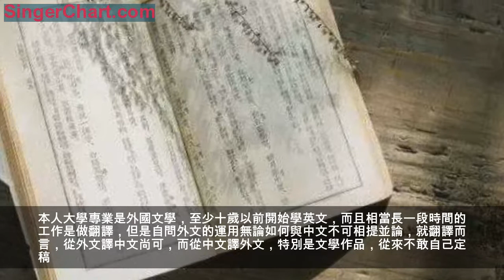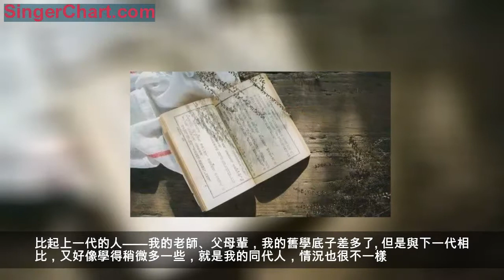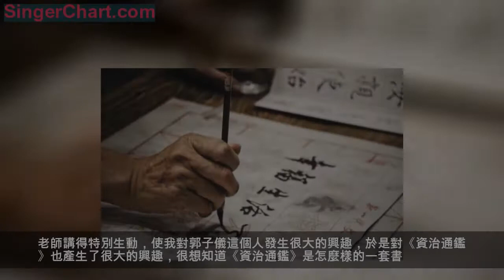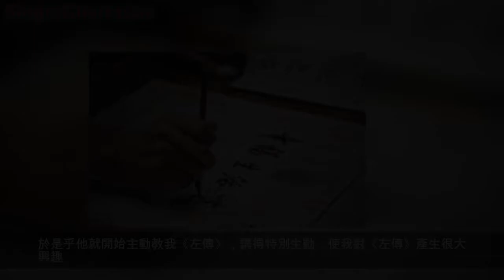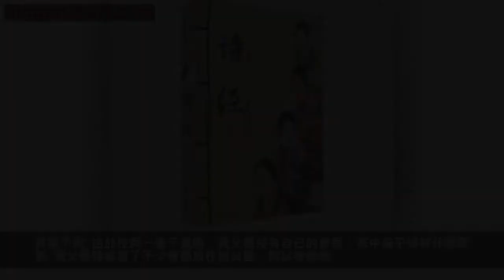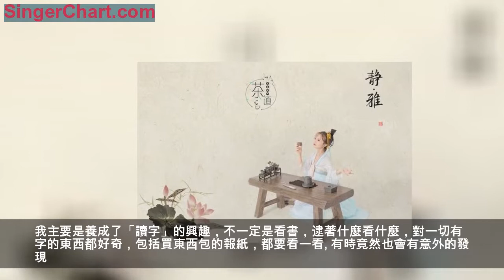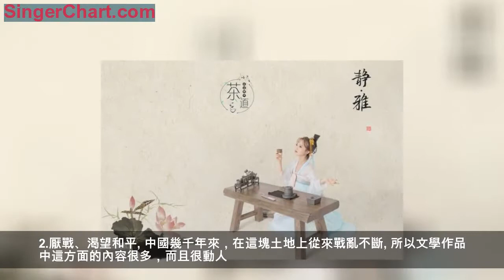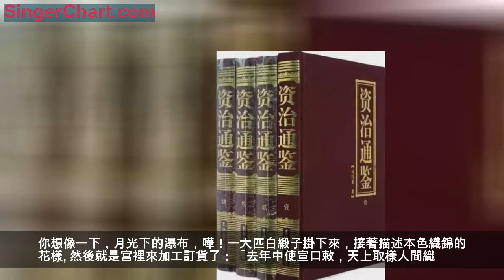中國人為什麼要學好中文？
今天坐觀君還是要就這個話題分享一篇文章。是資中筠一次演講的實錄。我不多囉嗦。請大家直接讀文章。

我們每個人都是用母語思考的。一個人的文化底蘊和思想深度與他的母語的程度有很大關係。漢語自成體系，與其他語言都不相同。一個歐洲知識分子往往精通幾國西方語言，都可以運用自如，可以有雙母語，甚至三種母語。但是不論中國人還是其他國家人，同時精通漢語與一門西方語言而都達到母語的程度的，是極少數。這是指真正的「精通」，運用自如，而不是一般的「流暢」。近日許淵沖教授上電視朗讀，引起熱議。像許老那樣在中、英、法三種文字之間互譯，而且能譯詩，達到那樣出神入化的水平，著實令人欽佩，但這絕對是特例。本人大學專業是外國文學，至少十歲以前開始學英文，而且相當長一段時間的工作是做翻譯，但是自問外文的運用無論如何與中文不可相提並論，就翻譯而言，從外文譯中文尚可，而從中文譯外文，特別是文學作品，從來不敢自己定稿。

中文（這裡指的是漢文）有兩大特點：

一、口語與書寫文字是兩套，這是漢語對用拼音文字的外國人說來最難學之處，等於要學兩遍。所以普及比較難。好處是雖然方言發音非常複雜，文字是統一的，就是現在一般認為是自秦朝開始的「書同文」。不像印度，由於每一個邦都有自己的文字，到現在還得用英語為官方語言。生為中國人，說話已經不成問題，「學文化」就是從識字開始。能正確地讀、寫、用多少字和詞就成為衡量基礎文化程度的重要標準。

二、成語、典故特別豐富，並已融入日常話語中，幾乎取之不盡，用之不竭。這正是漢文的魅力所在，也是幾千年文明的積澱。對成語、典故的運用也成為寫文章的一大藝術。當然不能要求人人都是文章高手，但是基礎的語文教育至少應該嚴格規範，應該有一定的要求。依我設想，一所合格的完小（六年級），其畢業生應該能寫通順的白話文而極少錯別字，初中畢業則應掌握常用的成語、典故而不出錯。能流暢地閱讀一般文學作品，有進一步提高的自學能力，這就算有了文化基礎，以後無論學什麼專業，包括外文，那是個人的選擇了。所以現在亂改成語是對中文極大的破壞。比起上一代的人——我的老師、父母輩，我的舊學底子差多了。但是與下一代相比，又好像學得稍微多一些，就是我的同代人，情況也很不一樣。

舉一個例子，有一次一些人隨便聊天，有人說到了某些大人物的糗事，我脫口而出說真是「牆有茨」。一位專門研究古詩詞的大學教授非常驚訝，說你是學外文的人怎麼還知道「牆有茨」？（《詩經》：「牆有茨，不可掃也，中冓之言，不可道也。所可道也，言之丑也。」以後「牆有茨」就隱喻宮庭中的穢聞）。老一代的人說話不喜歡太露，一般愛用隱喻，這是很尋常的比喻，我少時就聽大人說過。而在那位比我年輕的教授看來，這種典故只有他那樣的古典文學專家才懂。說明我這代讀書人一般常用典故，到這一代人就成為專業知識。這還不是年齡的「代」，而是學校的教育和文化氛圍的變化。因為我在改革開放以後初訪美國，遇到台灣來的學理工的年輕人，談吐和脫口而出的成語，就與我們這代人沒有什麼差別，因為他們的中學國文課本與我原來學的差不多。
每個人本能地都用母語思考，所以對母語的修養越深，能調動的資源、語彙以及聯想就越豐富。當然語言也是有發展、變化的，時下的許多新的網絡語言，老一代的人就跟不上了。不過要成為漢語文化的一部分，還有待時間的淘洗。
個人學中文的經歷和體會
我的中文薰陶來自三個方面：家庭、學校和自己亂看書。我只是個案，有我們這一代人的普遍性，也有特殊性。
1.家庭

我最早知道的詩就是「春眠不覺曉」，那是我3歲的時候，早晨起來正好外頭下雨了，我母親一邊給我穿衣服，一邊吟這首詩，用她的方言湖州調吟。每一個地方的方言不一樣，吟的調子也不一樣。我母親是湖州人，所以她就是用湖州話吟。我到現在想起「春眠不覺曉」這首詩，自然心裡就出現湖州調。還有其他的，比如說《滕王閣序》後頭的兩首七絕，在我印象中也是湖州調，像唱歌一樣，現在還會唱。
我中學有一位國文老師是河北人，他在課堂上教那個古詩十九首「行行重行行
與君生別離」，就是用河北調來吟的。所以我現在想起這個詩的時候，就出現那個調，與湖州調完全不同。吟詩有一個很大的好處就是記得住，跟唱歌一樣，而且對音韻、平仄自然而然就熏出來了。但是用普通話是很難吟的，連有的韻腳都不對。聽說中文吟詩已經申請聯合國非物質遺產，不知確否。我大約五歲上一年級的時候，我母親就教我念《論語》，只是挑一點，不是念很多，也不逼我背，就讓我知道一點。

有一段經歷雖然比較短，對我影響卻很大。在我初中的國文課本中有一篇文章是「郭子儀單騎退回紇」，選自《資治通鑑》。老師講得特別生動，使我對郭子儀這個人發生很大的興趣，於是對《資治通鑑》也產生了很大的興趣，很想知道《資治通鑑》是怎麼樣的一套書。特別是小學課本就有「司馬光打破缸」的故事。原來作者就是這個司馬光！更加好奇想看這書了。碰巧，我父親有一位朋友家裡藏了很多線裝書，我現在已經忘記具他怎麼知道我想讀《資治通鑑》，對我非常嘉許，居然就送了我一套《資治通鑑》（可能他正好要搬家，處理書籍），我還記得是好幾排木匣子摞起來，大概是很好的版本，當然現在早已不知去向。

我那年暑假（大概是初中三）沒事，就開始出於好奇，從頭一本一本地看《資治通鑑》。其實也不見得都懂，挑著看。書里每隔幾段，就有「臣光曰」，就是司馬光的評語，表達他對這段歷史的看法。因為是寫給皇帝看的，所以稱「臣」，這可能也是古史的一個傳統。《史記》裡頭不是也常有「太史公曰」嗎？我忽然興起，一段一段把那個「臣光曰」抄在一個本子上，同時也作為練毛筆字。但是為了要說明他這一段評語說的是什麼事，我就得把前頭的那段歷史事實用自己的話做一個簡要說明。

這樣抄了一段時間以後，被我們家的一位常客發現了。他姓郝，是我舅舅的同學，我母親對他非常尊重，稱他為「郝大哥」。讓我叫他「郝寄爺」，是乾爹的意思。那個時候在我心目中他是老頭兒，但他事實上大概不到50歲。他學問很大，什麼都會，從前有一種全科的中學教員，從數理化到國文英文都會教，缺什麼老師他都能補上去。當然最重要的是國文，他的舊學底子非常厚。我最愛聽他講話，有一肚子掌故，外帶發牢騷、罵一切看不慣的人和事。他看到了我抄「臣光曰」的筆記本，突然對我寫的史實概要很欣賞，認為概括能力很強，覺得孺子可教，說了一句「可以與言《左傳》矣」。於是乎他就開始主動教我《左傳》，講得特別生動，使我對《左傳》產生很大興趣。因為《左傳》從文字來講，跟《資治通鑑》很不一樣，它太簡練、古奧，以我當時的程度要是沒人講解，是很難靠自學讀下去的。他給我講也是選讀，加上他自己的見解，像講故事一樣，特別生動，而且常使我有豁然開朗的感覺。而且發現日常用的許多成語原來就典出《左傳》。例如「疲於奔命」這個詞原來與一個叫公申巫臣的故事有關係，等等。這樣，我對《左傳》越來越感興趣。

郝寄爺其實教我的時間並不長，但是他的啟蒙好像為我打開了一扇門，不僅是對《左傳》的興趣，而是整個春秋戰國時期的人物和故事在我心目中活起來了。至於下決心通讀《左傳》，那是很後來的事了。實際上，我至今也並不是所有文字都通了，很多地方我還得看註解。但是不管怎麼樣，這是我最早，以這種方式接觸到的古典的東西，而且是當時那樣年齡的孩子一般比較少接觸到的。我舉這段經歷是要說明一種自然的薰陶，沒有人逼我，那位郝寄爺也不是母親請的家教，專門教我念《左傳》的，並沒有這樣的意思。碰巧遇上了，也算是我的幸運。這也形成我一種學習的模式，後來學外國文學也是一樣，常常是由於一個篇章，一個人物，引起我查找原出處以了解某部著作全貌的興趣，然後再四處開花，延伸開去。

那時候天津也有外國學校，類似現在的國際學校，所有一切課程除了中文都用英文教學。太平洋戰爭之後，學校里英文讓位於日文，英文程度下降。我父親有些我們看來比較「洋派」的朋友就把孩子送到國際學校，主要為了學好外文。父親對此略有動心，可是我母親堅決反對，她認為假如中文底子不打好的話，這個人的思想不會深刻，洋文再流利，畢竟還是中國人。外文以後可以補，中文錯過了就補不回來了。所以我繼續留在原來的學校。我很感謝她這個決定，也認同她的看法。

2.學校

我在天津上的耀華學校是從小學一年級一直到高中三年級，十二年完整的學校。那是一所很好的學校，其他方面不講，這裡只講中文教學。中文和數學是最主要的主課，一星期至少五堂。小學課本是國民政府教育部審定的，第一課就是「大狗叫，小貓跳，小弟弟哈哈笑」，完全是白話。但是從小學三年級起，就另外加一點文言文選讀。我最初讀的是李白「春夜宴桃李園序」，琅琅上口，很快就會背。中學六年的課本大約文言白話各半，文言的課文好像是基本按年代排，例如初中一主要是先秦文章，初二秦漢文……高三是晚明和清朝的文章。但也許不完全按朝代排序，還有按難易排序。老師在課堂上重點講的都是文言文，他覺得白話文用不著太教，挑幾篇做一點提醒，自學就行。所以我印象深的都是古文。我們那個學校很特別，中學六年基本上作文都做文言文，國文老師的理論是，文言文做好了，不怕白話文做不好，以後有的是機會寫白話文。這也許有一定的道理，我後來當然主要都是寫大白話，完全沒有困難，但是文言文的底子無形中對文風通順、簡練，和遣詞造句的推敲是有幫助的。

除了國文課之外，另外還加了「經訓」，這好像也是我們學校特有的。每星期一堂，從小學六年級開始《論語》，初中一是《孟子》，初二是《大學》和《禮記》，初三是《詩經》，高一是《左傳》然後到高二改成「中國文學史」，這是國文課以外的。到高三的時候我們有一位老師是個看起來很冬烘的老頭兒，據說是前清的秀才，他教我們《小學》《爾雅》《說文解字》。可是那個時候我們大家都準備考大學了，對那些東西不感興趣，根本就聽不進，他在黑板上寫，我們在底下偷偷干別的，或者做數字習題或者做英文練習。所以我對於說文解字一點沒學進去，但是高二的中國文學史那個老師講得非常好，非常生動，每個朝代都挑一點東西講，而且講很多野史裡頭的東西，我們都聽得興趣盎然。

這樣說起來洋洋大觀，好像讀了一大堆古文，四書五經，其實我們只讀了三書二經，還只是少量選讀，不可能像前人那樣從頭到尾每一本都讀。但是這樣淺嘗輒止跟沒有接觸過是非常不一樣的，選讀的多是比較精彩、有用的，我們對成語、典故的出處了解許多，而且對於漢文的美有了鑑賞力，對於過去的那些人和事覺得特別好玩，古代士人的境界、他們的幽默感、他們的表達方式，都使我對我們中國的文化和歷史產生了非常深的感情。是很有趣、很美麗的，這麼一種感覺，而不是非常苦的、非常枯燥的感覺。

我覺得這個感覺應該歸功於老師，不管在家裡還是在學校碰到的，那些老師每一個都可以成為模範教師，他們都是全心全意的，對教的內容自己非常投入，特別欣賞。他（或她）給講一首詩的時候，自己就先搖頭擺尾擊節讚賞，甚至自己感動得都要落淚的地步，你就跟著她一塊欣賞，一塊兒感動。而不是為了將來要準備考試而使勁記。所以